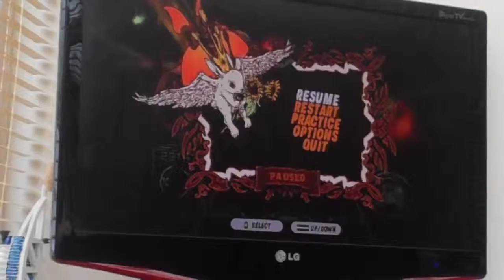Avalancha FC - GH3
I avoided doing this one for a while, simply due to the sheer length of the song. Not too tough, but pretty annoying to FC. :D